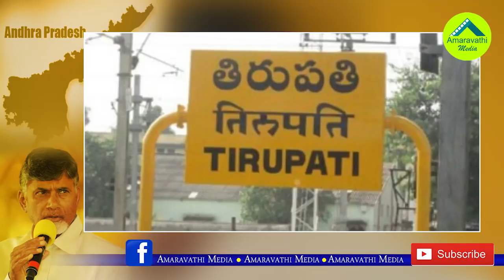ఏపీలో జిల్లాల విభజనకు చంద్రబాబు శ్రీకారం..!| Chandrababu to go for bifurcation of districts in AP..!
Chandrababu to go for bifurcation of districts in AP..!
The state government is planning to bifurcate some of the 13 districts. Sources said that AP has to be 27 Districts after Bifurcation instead of present 13 districts. Watch this video to know full details of new districts.